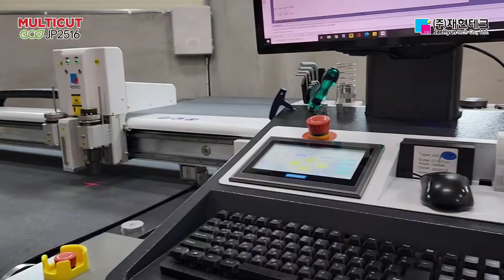설치부터 남다른 멀티컷 JP2516 평판 컷팅솔루션 경기 남양주 S사 설치하기 [재현테크]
평판컷팅기 최고의 가성비 멀티컷 에코 JP2516 경기 남양주 디지털 프린팅 미디어 전문기업 S사 설치 영상입니다.